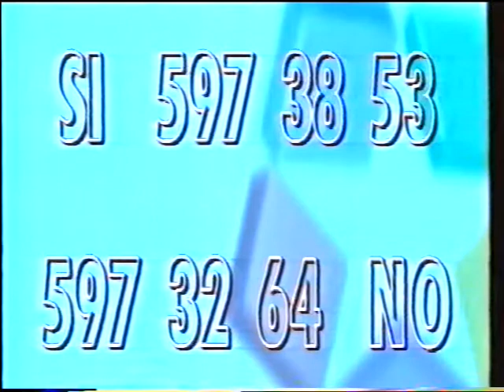Anuncios 1993 febrero España (4)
leche pasterizada
canal de isabel II ahorre agua
licor nordpol